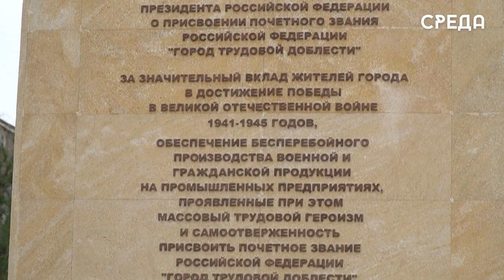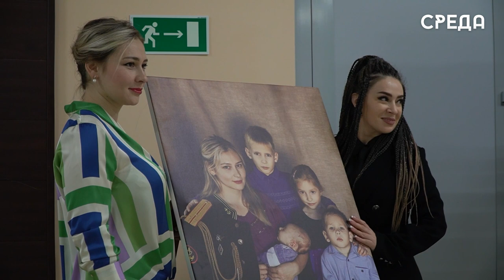Более тысячи мероприятий прошло в Каспийске за последние три года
За последние три года с приходом нового руководства региона в лице Сергея Меликова произошло множество положительных изменений во многих сферах жизни республики. Одна из них - это культурная составляющая. Благодаря таким изменениям, в Каспийске реализуется множество национальных проектов.

За последнее время население муниципалитета увеличилось. Несколько лет назад в город передислоцировалась Каспийская флотилия, что сделало его не только туристически привлекательным, но и силой военно-морского флота России. Благодаря этому, культурная жизнь горожан стала еще разнообразнее. За этот период в Каспийске прошло более тысячи культурно-массовых мероприятий.